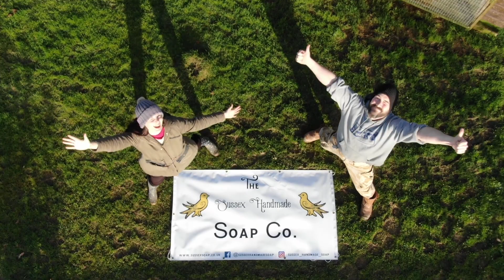Natural Cold process soap making tutorial handmade Lavender essential oil soap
In this video we will be creating a purple and white soap scented with natural Lavender essential oil and topped with Lavender flowers.

We will be using ultramarine violet oxide, which is a nature identical soap colourant, meaning it is mined naturally from the earth but has gone through a process to remove heavy metals and other nasties that you wouldn't want to bathe in!

Our soaps are all palm oil free and this one is vegan friendly too.

The ingredients we used for this soap are as follows:

Water 220g
Sodium Hydroxide (Lye) 109g
Shea Butter 75g
Cocoa Butter 36g
Castor Oil 57g
Sweet Almond Oil 99g
Ultramarine Violet Oxide 0.8g (plus a little additional to create pencil line in the soap)
Lavender Essential Oil 20ml
Lavender Flowers - a few sprinkled on top!

If you enjoy our videos, please do give us a like and subscribe :-) We will be uploading new videos every Friday and possibly the odd midweek bonus video here and there! You can also follow us and find our soaps here: